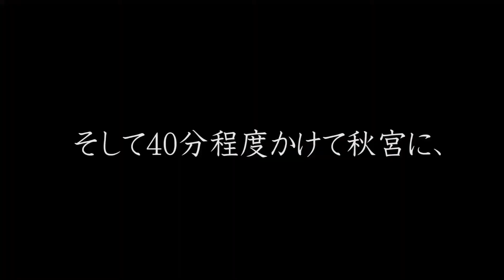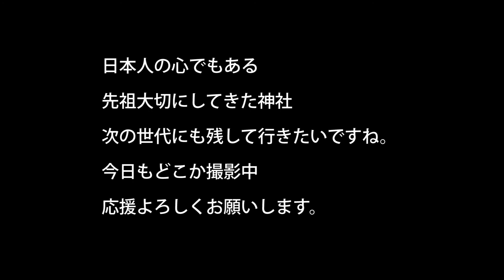諏訪大社下社 遷座祭 神様のお引越 秋宮から春宮へ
諏訪太鼓と雅楽：越天楽が演奏されていたのですが

その部分は別の音でお送りします。

越天楽は、作詞作曲不明の1000年以上前の曲です